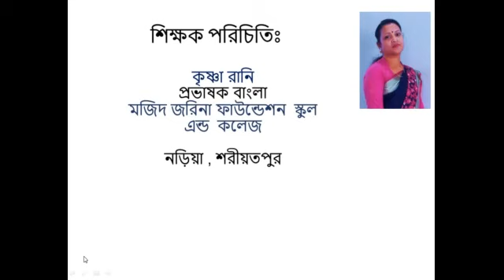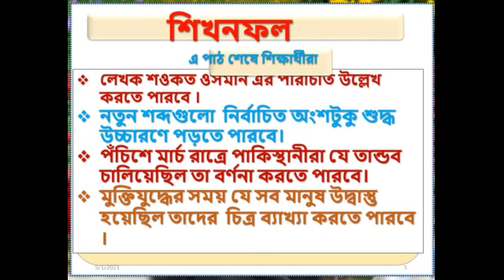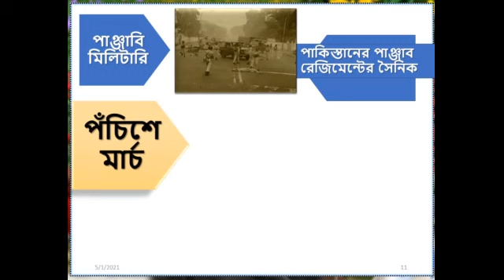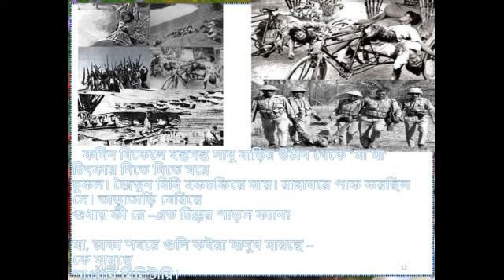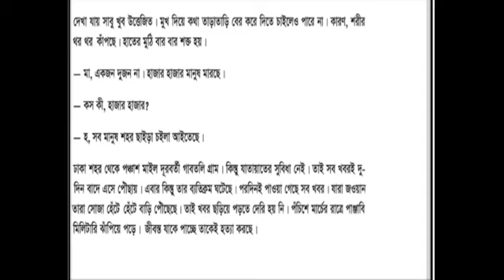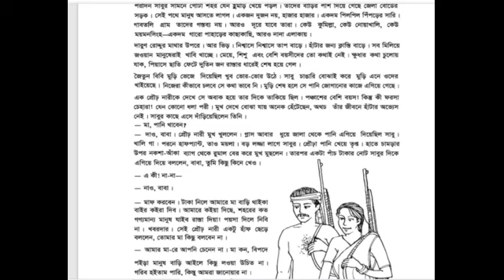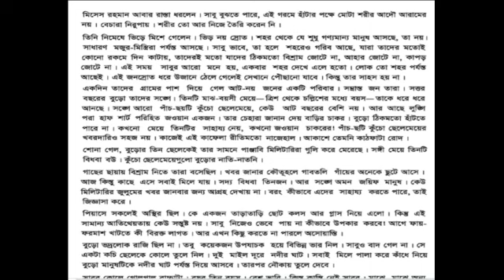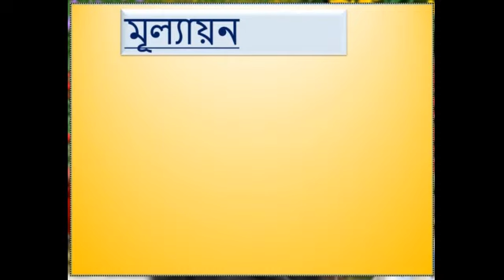class 6 bang 1st lec 5 krk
শ্রেণি:৬ষ্ঠ
বিষয়:বাংলা ১ম পত্র
অধ্যায়: (লেকচার-০৫)
শিক্ষক:কৃষ্ণা রানী কুন্ডু , প্রভাষক(বাংলা)